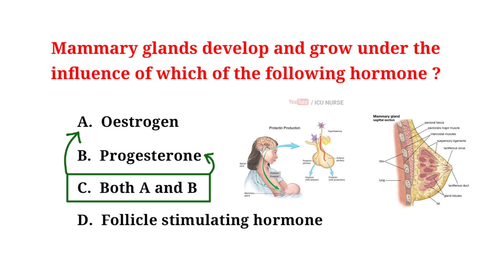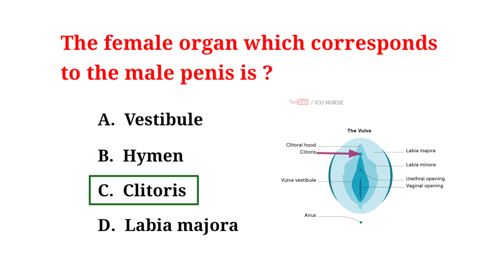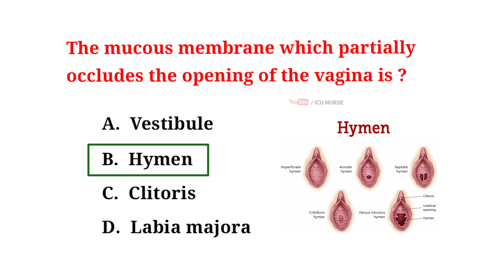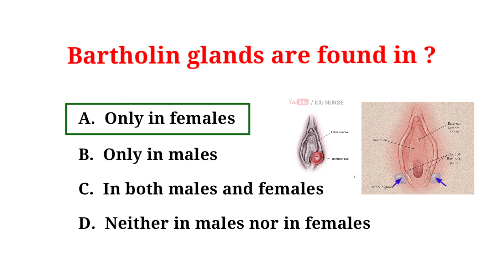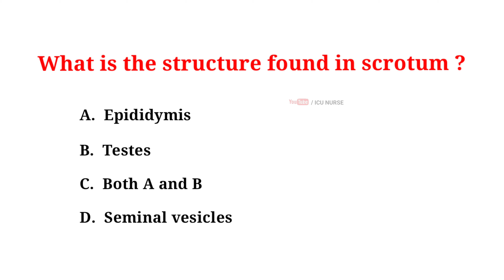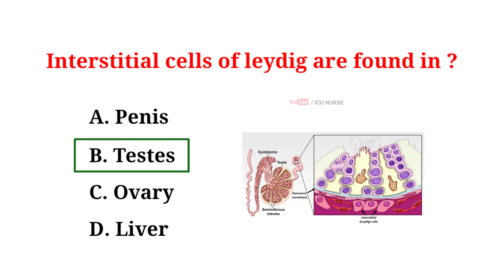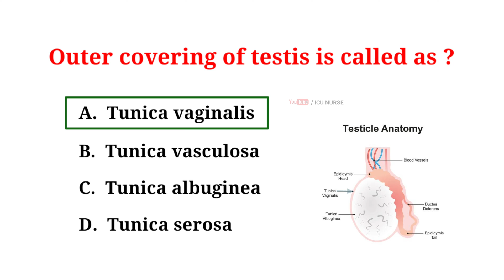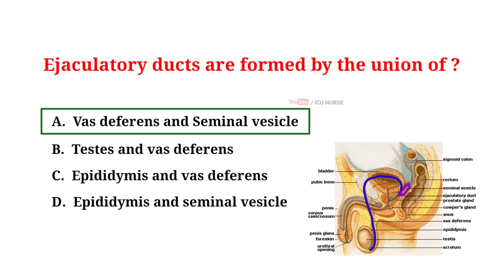Anatomy and physiology reproductive system mcq with answers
🔬 Exploring the Human Reproductive System: Anatomy and Physiology MCQs! 🚻

Welcome to our educational channel! Are you preparing for a Staff Nurse Exam, ICU Nurse Exam, or simply fascinated by the intricacies of the human reproductive system? Look no further!

In this video, we dive deep into the male and female reproductive systems with a series of Anatomy and Physiology Multiple Choice Questions (MCQs) and answers. Whether you're a nursing student, healthcare professional, or just curious, these questions will enhance your knowledge.

🧬 Learn about the most important aspects of the reproductive system, from gametogenesis to hormonal control. Our MCQs are designed to help you grasp essential concepts.

Join us in this engaging exploration of the human body.

Unlock your understanding of the reproductive system with us! 📚👩‍⚕️